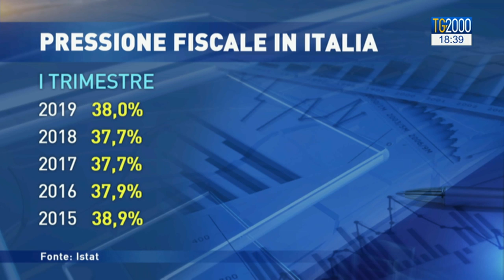Italiani tartassati, pressione fiscale sale al 38%. Ecco cosa pensa la gente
Italiani sempre tartassati dalle tasse. La pressione fiscale sale al 38% ai massimi dal 2015.  Lo dice oggi l'Istat. Ma come si vive con questo carico sulle spalle?  Servizio di Silvio Vitelli